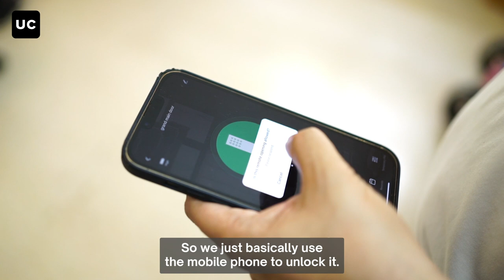Review: Ultra convenience from remote unlocking with NATIVE Smart Locks by Urban Company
Sushant Potdar shares his experience with Urban Company Smart Lock. He talks about how this smart lock provided enhanced safety for his child and improved his home security. Sushant also explains how the Urban Company Smart Lock simplified his life by providing an easy way to open the door for his house help every morning!

Watch the video to learn more about how Urban Company Smart Locks can enhance your home security and simplify your life.

00:00 - Introduction
00:26 - Why did you choose Urban Company smart lock?
01:07 - How was your experience with Urban Company?
01:57 - How has a UC smart lock made your life easier?